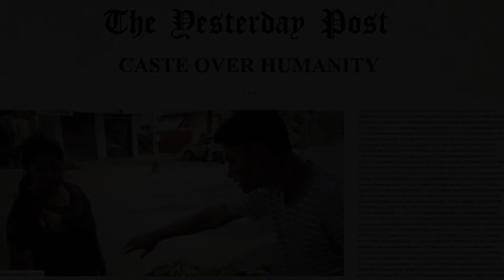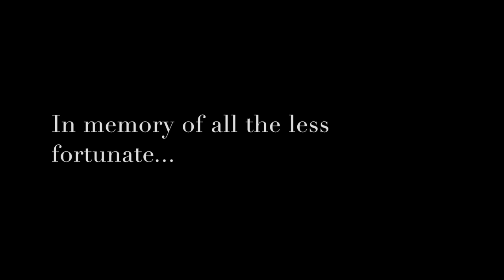Youthesia 2015 | Don Bosco College of Engineering, Fatorda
Don Bosco College of Engineering, Fatorda
youthesia 2015